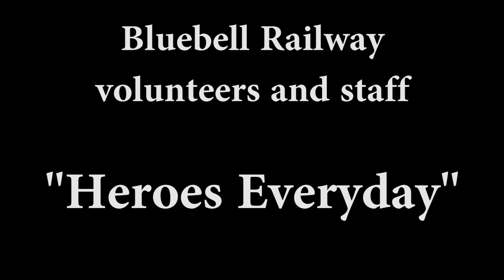A tribute to the volunteers and staff of the Bluebell Railway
A short slideshow depicting a year at the Bluebell Railway (May 2016 - May 2017). Rather than lots of 'pretty' shots of steam locomotives I mainly chose shots of projects, events and volunteers and staff at work. Thank you all (especially those not able to be shown) for all your hard work.